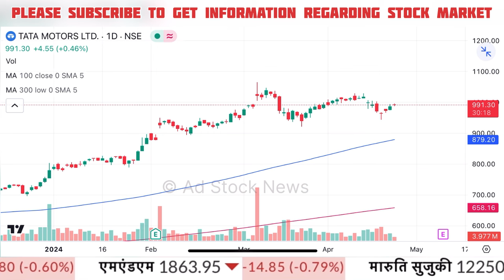TATA motors share news today | Tata motors share latest news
tata motors share news today malayalam
tata motors share news today tamil

Cnbc Awaaz, Zee Business, At Now Sawdesh, Best Pick Anil Singhvi Stocks Analysis, Sanjiv Bhasin Best Picks, Prakash Gaba Stock Analysis Best Picks, Gaurang Shah Stock Analysis